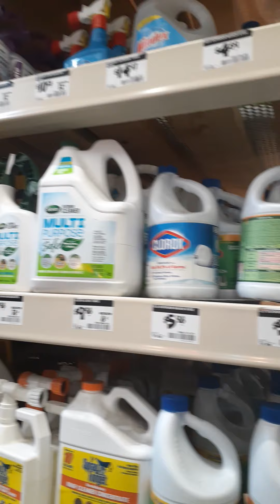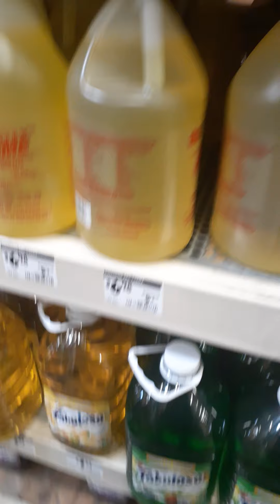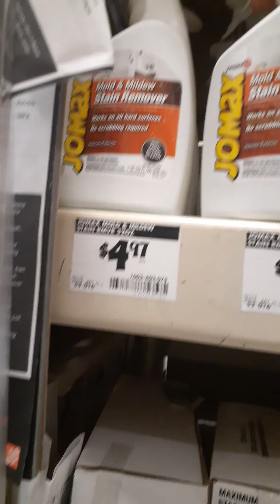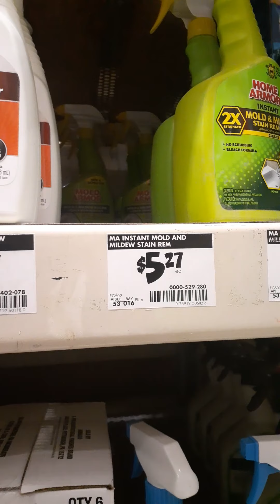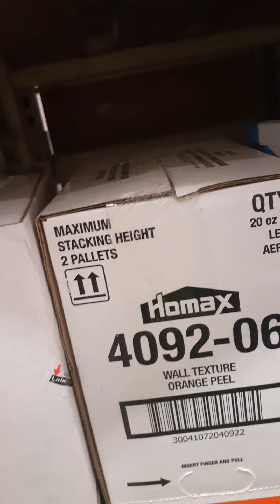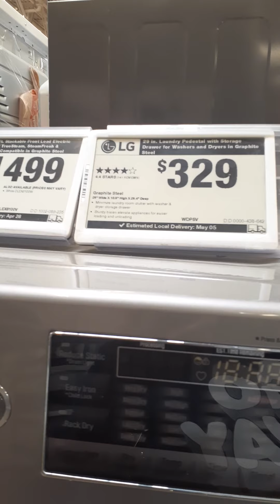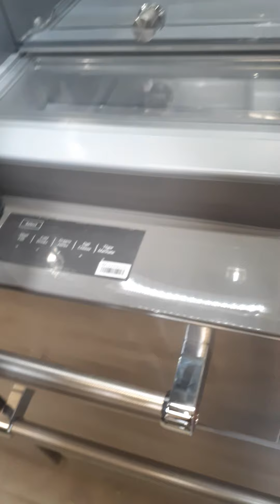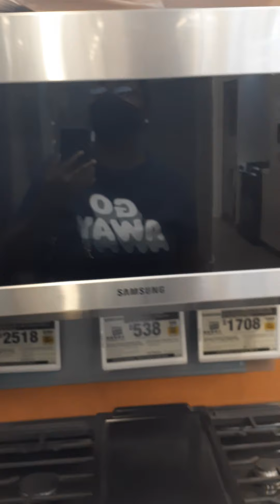looking in Home Depot